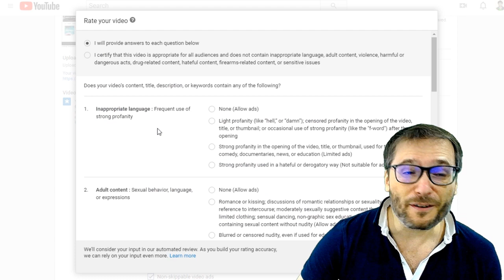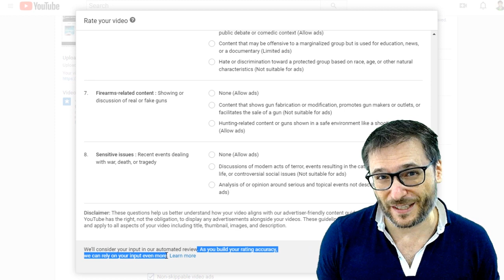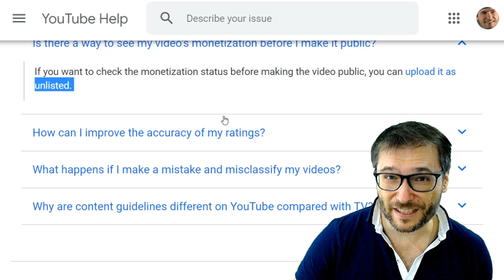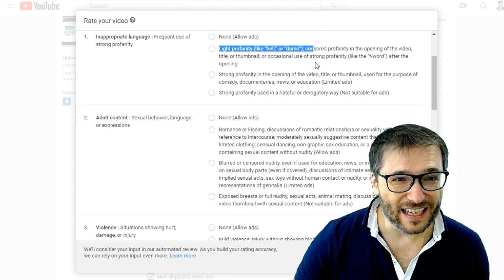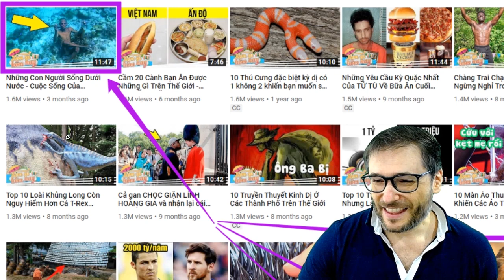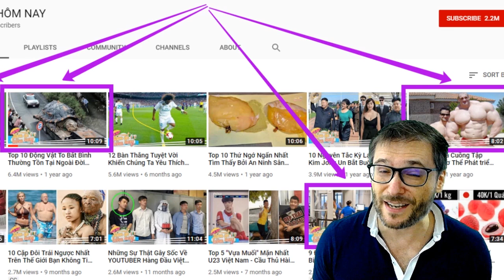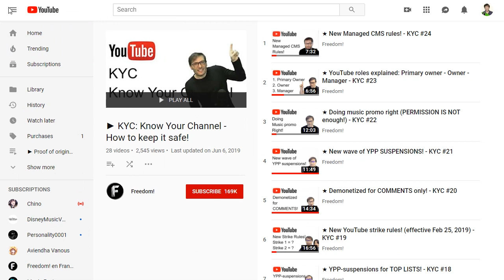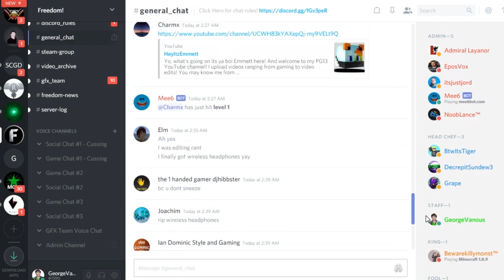★ New "self-certify" your videos for monetization! - Bad thumbnail examples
0:13 - See the new "self-certify" options in the Monetization tab
1:47 - How do I leave the "self-certify" program?
3:38 - Important tips on what is monetizable and what is not
5:31 - Bad thumbnail examples - Don't do this on your channel!
8:40 - All music is by Music Factory
9:02 - George moved to Dubai!
10:27 - Who am I? I am your Papa George!

Freedom! helps you grow faster. See all our benefits (as a "Letter from the CEO")

Let's grow together as a family. Partner with Freedom!

▼ Heartbeat

▼ Freedom! links

Freedom! community

Freedom! support

Freedom! Twitter

2. Uzer Music, Position Music and FiXT music, all together on the Uzer website and used in Call of Duty, NBA and Far Cry, is now free for all Freedom! partners

4. AudioMicro 150,000+ catalog of music and sound effects licensed for free to all Freedom! partners for commercial purposes